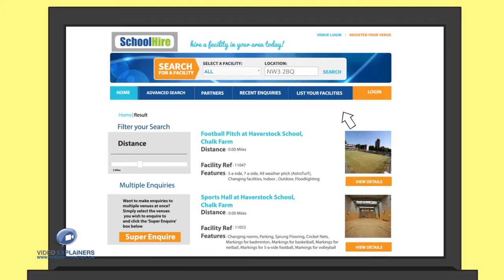Hire Facilities in the UK | SchoolHire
SchoolHire advertises facilities across the UK that are available for hire.